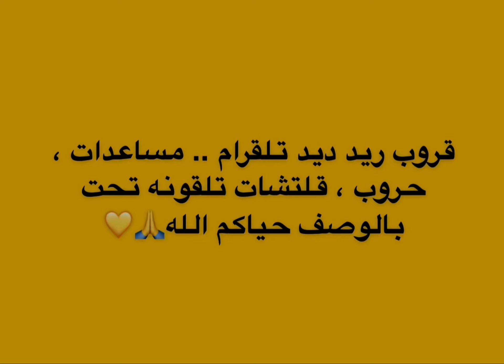شرح تحديات ريد ديد اليومية + موقع مدام نزار 5/2